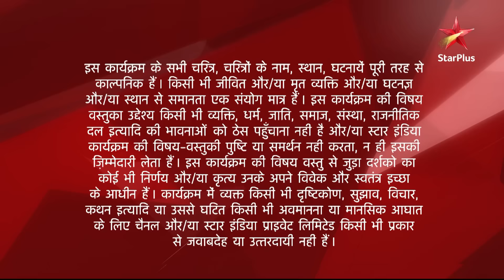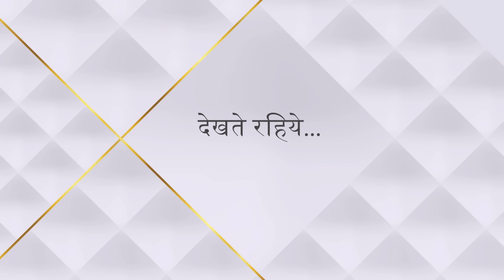Diya Aur Baati Hum | दीया और बाती हम | Maasa ko hua Emily ke sach ka aabhaas!